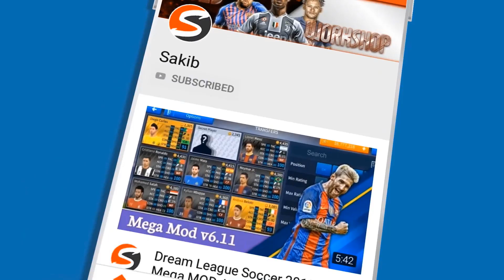DLS 21 vs PES 21 vs Fifa 21 vs DLS Penalty Shootout Comparison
DLS 21 vs Pes 21 penalty comparison, DLS 21 vs Pes 21 comparison, DLS 21 vs DLS 19 Penalty video.
Comparison  Penalties Shootout between some top Android soccer games like PES 21 vs DLS 21 vs FIFA Mobile vs DLS 19.

dls 21 trailer,dls 2021 release date,dls 2021 apk obb download,dls 21,dls 21 play store,
how to download dls 21,dls 21 kits barcelona,dls 21 download link,dls 21 download,dls 21 apk obb,dls 21 trailer,dls 21 online,dls 21 ucl mod apk download

Timestamp

0:00 - Intro
0:34 - DLS 19 Penalty
01:58 - Fifa 21 Penalty
04:18 - DLS 21 Penalty
06:26 - PES 21 Penalty